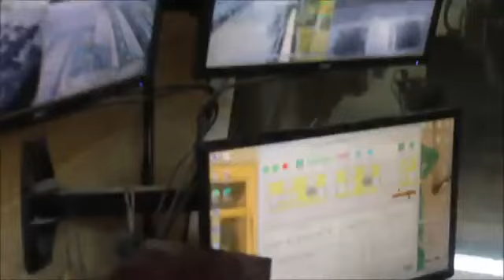cheap wood planks, red oak lumber prices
Our company produces and sells dry lumber and natural moisture and any products of wood.
Extra quality production capacity from 500 cubic meters of lumber, boards and beams in a month up to 3000 cubic meters per month.
Technological automated production process shown in the video.
Work since 2008.
cheapest place to buy lumber price is over 1 cubic meter of lumer